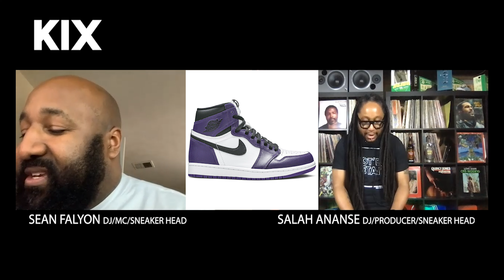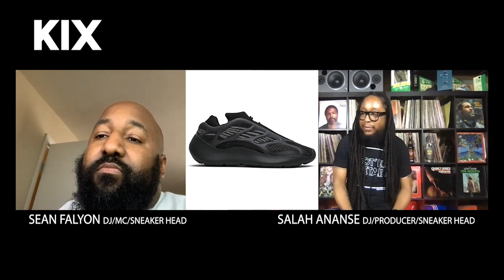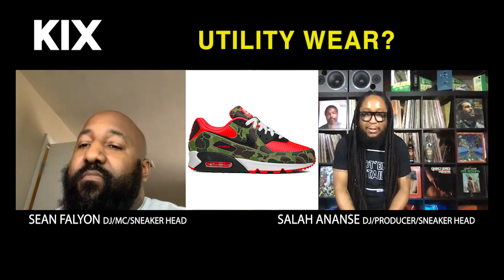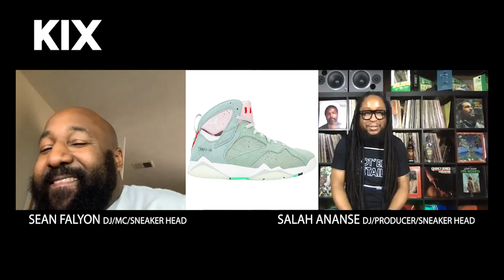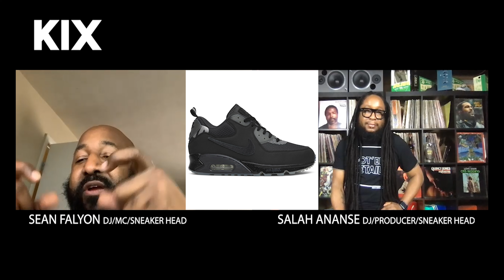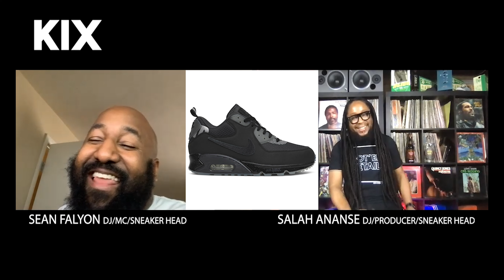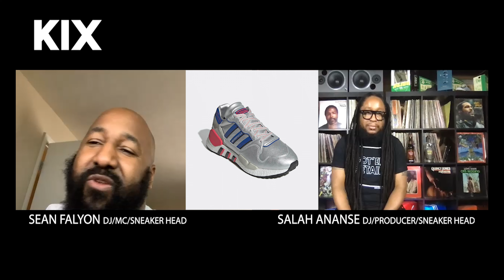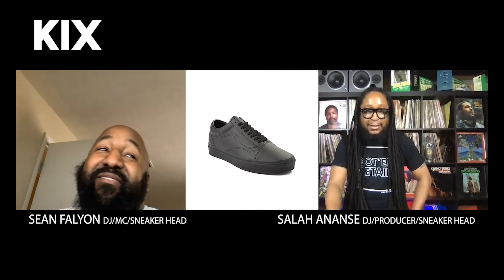KIX Episode 1 (Part of Afternoon Delight)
It's about sneakers.